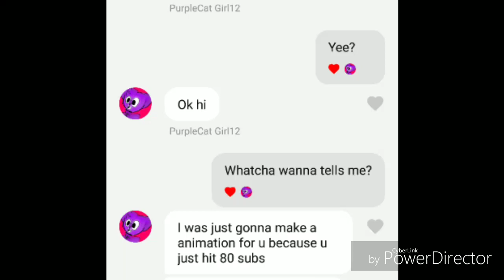Oh ma gosh // plz read description!😀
Oh my gosh I didn't even notice this until now! Thank u guys so much!!! You guys have supported me ever sense my first video and my first subscriber! To big YouTubers, my YouTube family may seem small but to me, you guys are my world!